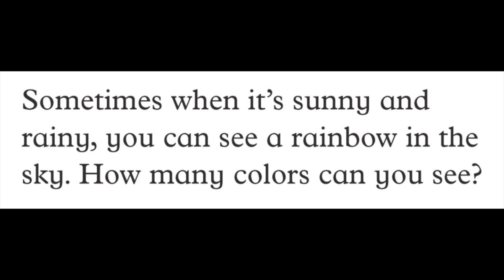The Sky By Rose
The Sky By Rose, 버들초 Oxford Read and Discover 1 In the Sky